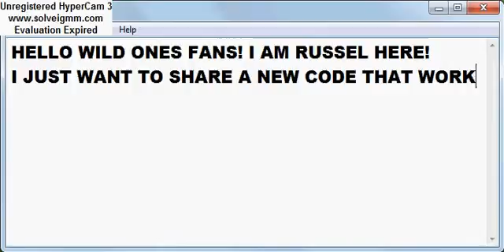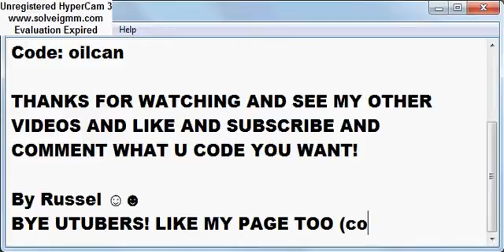Old Weapon Code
See my other videos too! ☺☻